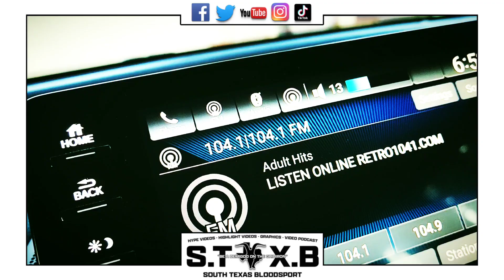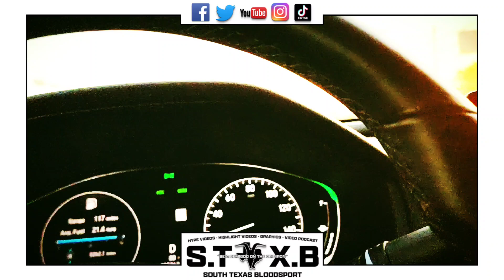STXB Thursday morning Vlog...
Trigger Them Thursday,  Jordan fanboys👎🏽 and nonsense...📹🏈🔥